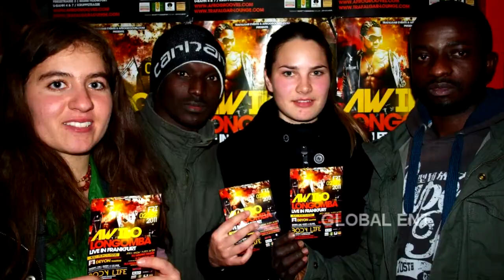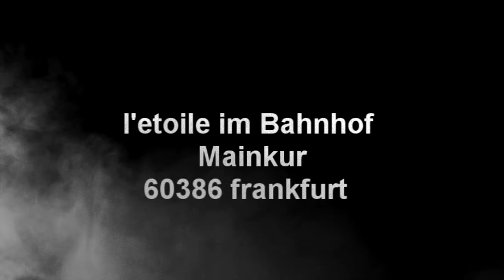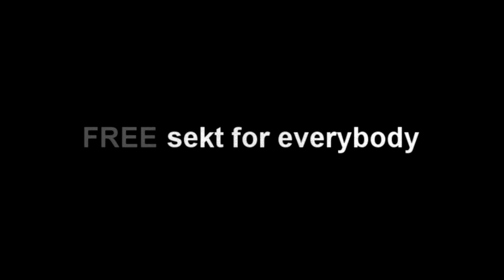Global ent silvester PARTY 31.12.2011 Frankfurt Mainkur Bahnhof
Description

AFRICAN FOOD AVAILABLE/
CHAPO, SAMOSA, BEEF STEW, FUFU, AND MORE ..

FREE SEKT FOR EVERYBODY
LIVE ON---STAGE GERMARICAN---$$$$TAHJAE_STACKS$$$

DJ FRESH DJ MUDIZO  DJ DULLY BOI MAMBO BADO SOUNDS

How TO GET TO DA LOCATION AT
FFM HAUPTBAHNHOF  MAINKUR TRAM 11